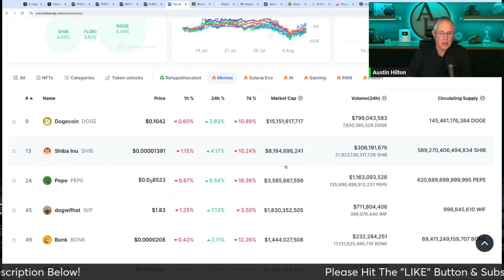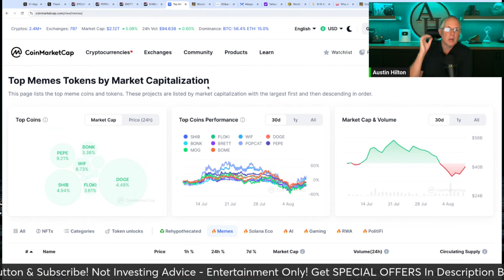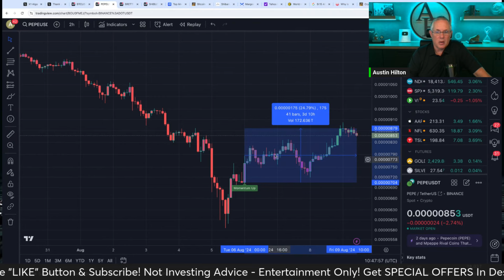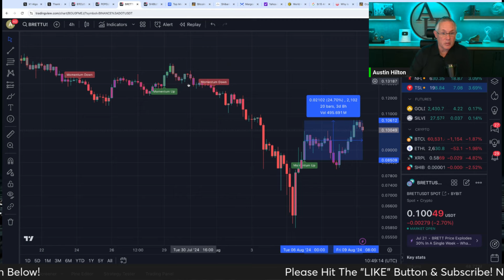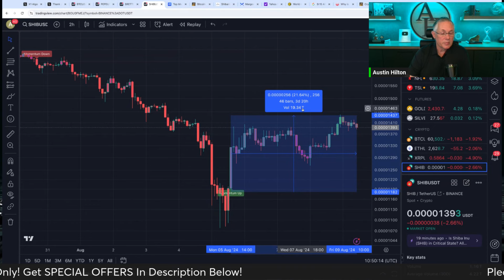THIS IS THE TIME TO BUY MEME COINS! FIND OUT WHY!